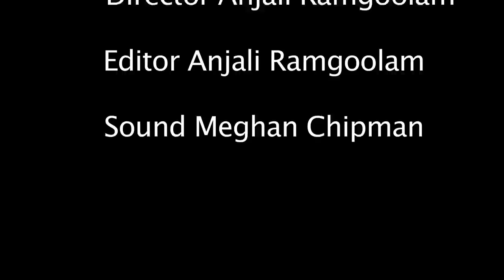French Canada "Anything"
Written By: Levana Pham and Nick Aliwalas

Directed By: Anjali Ramgoolam